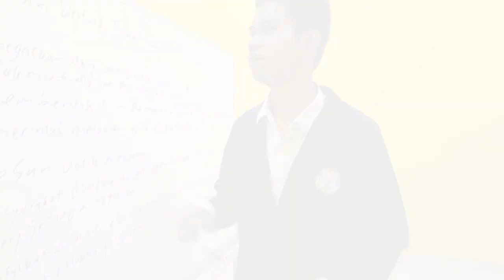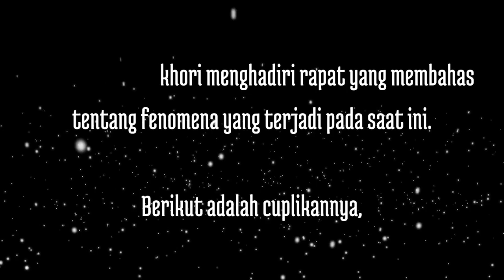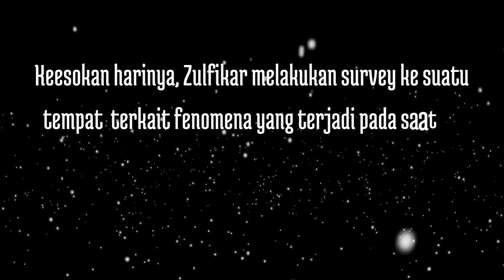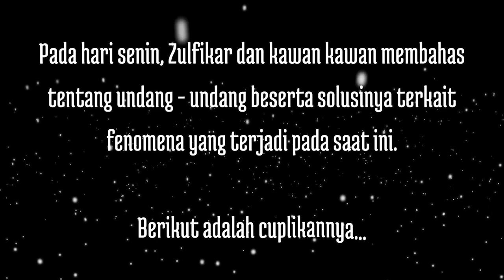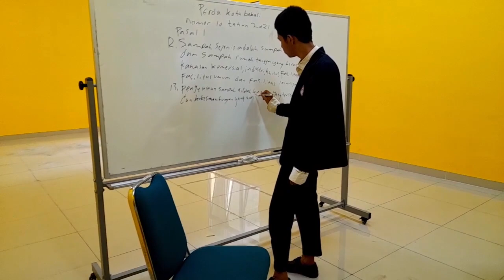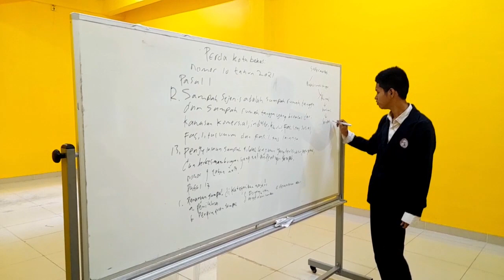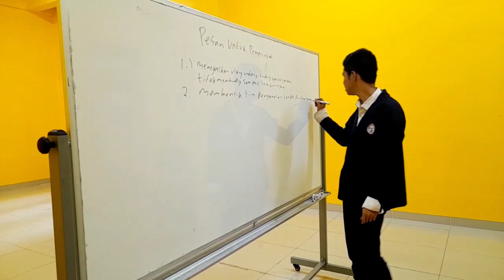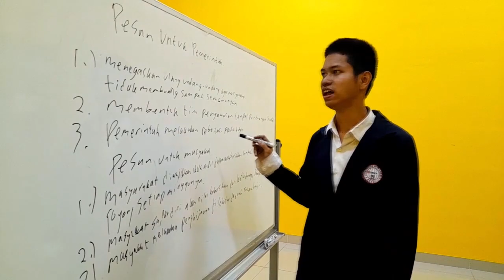Video Edukasi "Pelayanan Masyarakat - Sampah Menenggelamkanmu" Muhammad Zulfikar Putra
"Pelayanan Masyarakat - Sampah Menenggelamkanmu"
"Community Service - Garbage Drowns You"

Video Edukasi
Educational Videos

Di buat oleh Kelompok 1
Created by Group 1